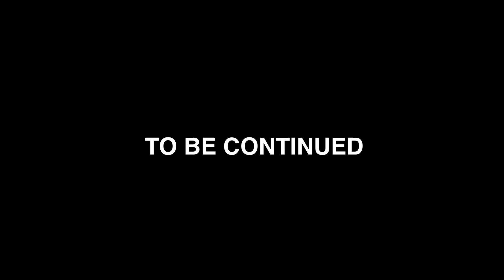My Girlfriend Wants to Kill Me S3 Episode 4 - Dark Romance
"A Twisted Obsession," a deadly love story of twisted love, obsession, and betrayal.

David Baker, the protagonist, lives a life overshadowed by control, terror, and the wild jealousy of his ex-girlfriend, Dr. Crazy Mary Slaughter, the antagonist. Even casual interactions spark Mary's wrath, and a friendly smile at a store cashier turns into a nightmare when the same cashier is found murdered in a gruesome manner, just as Mary had threatened. Realizing the gravity of the situation, David turns to the police, but Mary's shadow looms large and unshakeable.

In a desperate attempt to escape this dangerous past, David moves far away from home, seeking peace of mind. But the shadows of Mary's twisted obsession follow closely. Her madness takes a dark turn, leading to a gripping tale of fear, continuous murders, trust, and survival, as the line between obsession and insanity blurs.

As the series unfolds, the twisted obsession spirals into a complex web of fear, betrayal, and manipulation. Relationships are tested, trust becomes a rare commodity, and David's fight for survival becomes a thrilling journey filled with unforeseen twists, turns, sudden deaths, and dark secrets. The chilling question remains: Can one ever truly escape a twisted obsession?

Main Characters:
David Baker
Mary Slaughter "Crazy Mary"
🎬 Watch A Twisted Obsession, formerly known as "My Girlfriend Wants to K*ll Me," a thrilling animated fiction drama thriller series exclusively on my streaming service for $14.99 per month. A new episode is released monthly!

Dark & Twisted is your home for professional movie and television-quality animations.

👀 Binge-watch hours of animated series "My Girlfriend Wants to K*ll Me" seasons 1-2. Experience a heart-wrenching story of toxic love in 'My Girlfriend Wants to K*ll Me,' a twisted animated drama series with a toxic love plot.